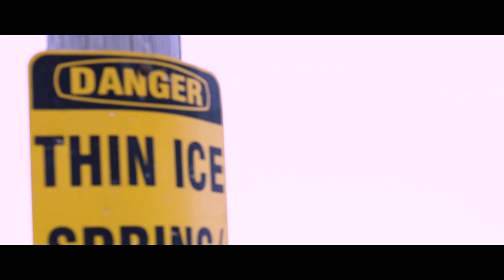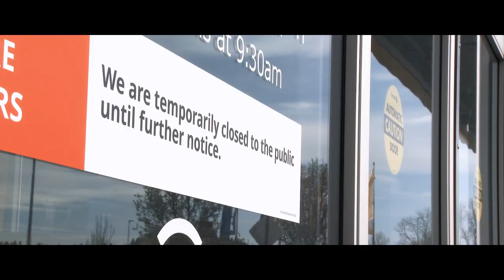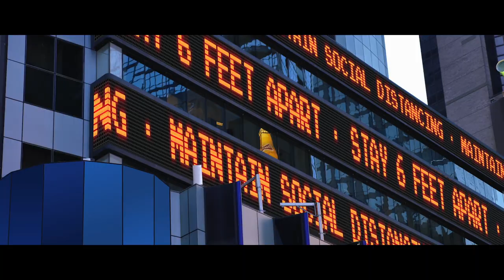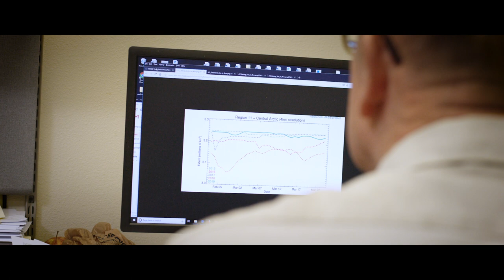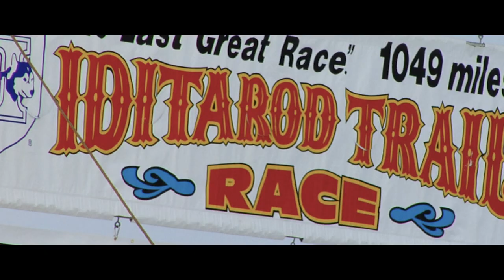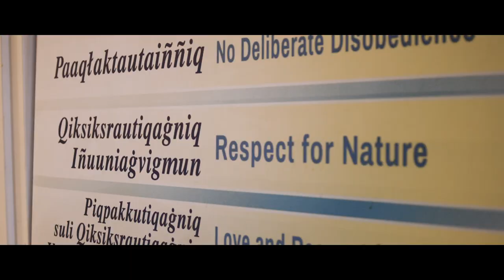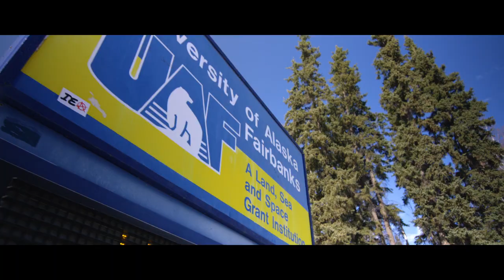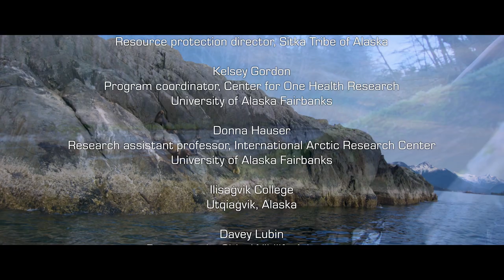One Health One Future broadcast version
The documentary describes how One Health research can help Alaska's communities address pressing issues, including behavioral, cultural and spiritual health. One Health, a term coined by veterinarians, recognizes that relationships between humans, animals and the environment affect the spread of diseases and other maladies. As the concept gains momentum, most recently with the spread of COVID-19, the documentary introduces UAF's Center for One Health Research to scientists and people worldwide.